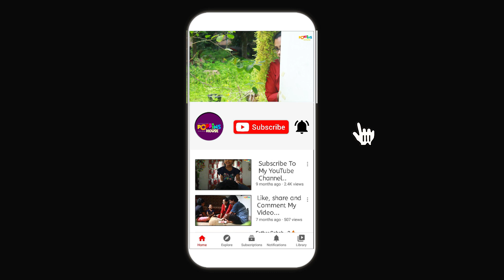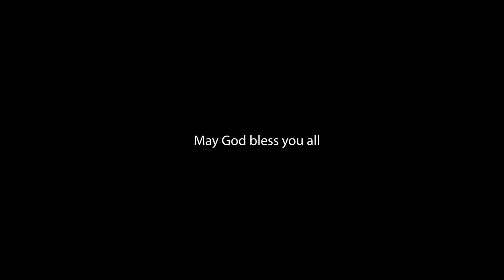ഞങ്ങൾ എവിടെ ആയിരുന്നു | ഒരു തുറന്നു പറച്ചിൽ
ഇത്രയും നാൾ ഞങ്ങൾ എവിടെയായിരുന്നു. വീഡിയോ എന്തുകൊണ്ട് ഇട്ടില്ല... കമന്റുകൾക്ക് എന്തുകൊണ്ട് മറുപടി ഇല്ല എന്നിങ്ങനെയുള്ള ചോദ്യങ്ങൾക്കുള്ള മറുപടി. ഇതാ

Equipment used :
Camera Used : Canon 3000D
Laptop Used : Lenovo Ideapad 310